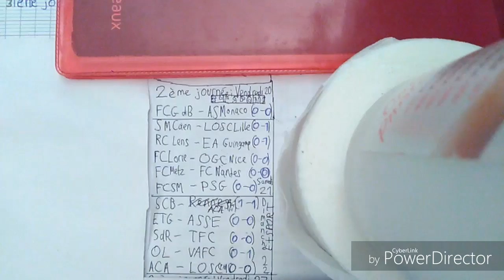Résumé de la 2eme journée - Domino's Ligue 1 / 2014-15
Domino's Ligue 1 - Saison 2014/2015 - 2eme journée

FC Girondins de Bordeaux - AS Monaco FC (0-0)
SM Caen - LOSC Lille OSC (0-1)
RC Lens - EA Guingamp (0-1)
FC Lorient - OGC Nice (0-0)
FC Metz - FC Nantes (0-0)
FC Sochaux-Montbéliard - Paris Saint-Germain (0-0)
SC Bastia - AC Ajaccio (1-1)
Evian TG FC - AS Saint-Etienne (0-0)
Stade de Reims - Toulouse FC (0-0)
Olympique Lyonnais - Valenciennes FC (0-1)
AC Ajaccio - LOSC Lille OSC (0-0)

Gros bug , excusez-moi